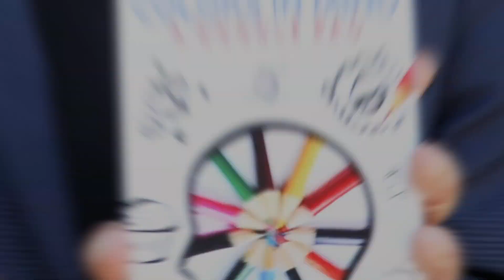SVENPAD ULTIMATE EDITION - Brett Barry